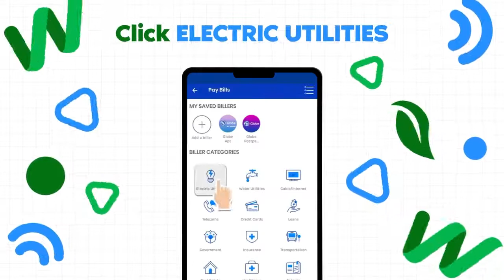MORE POWER is now available in GCash!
The wait is over. GCash is finally here!
You can now pay your electricity bills via GCash!
Just open the GCash app, select MORE Power under “Pay Bills”, and you’re done! No more long hours at the waiting lines! The best part? You can do it anytime, anywhere.
Now, you’ll have more time to do MORE and BeMORE.